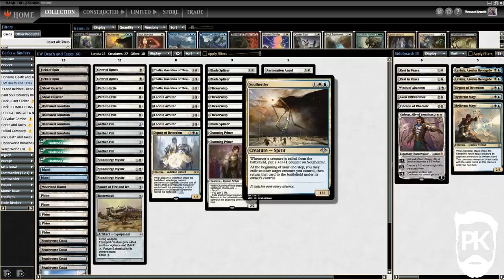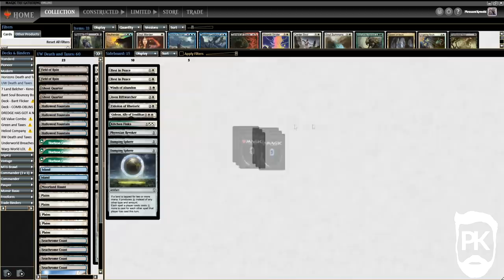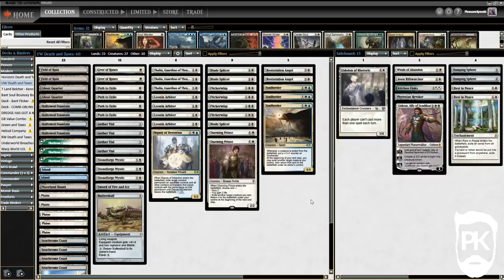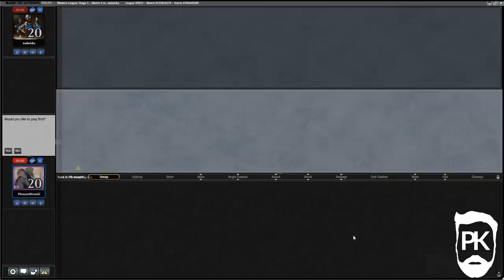UW Death and Taxes featuring Soulherder - Modern MTG Gameplay - PK's Slow Plays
I haven't took a look at the Blue and White variant of my favourite Modern deck in a while, even though we got Soulherder in Modern Horizons last year. It's time to come back to this colour variant and see how it plays in Modern in 2020